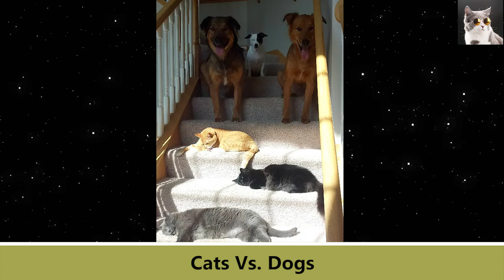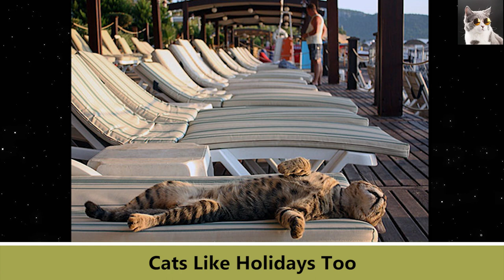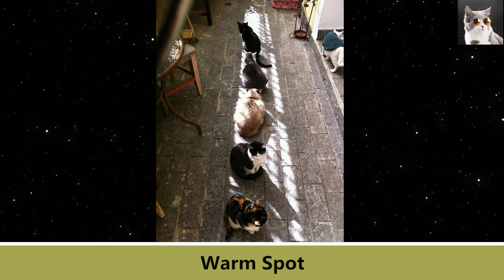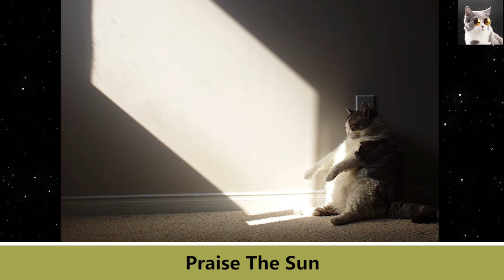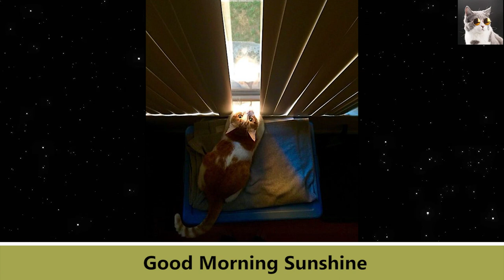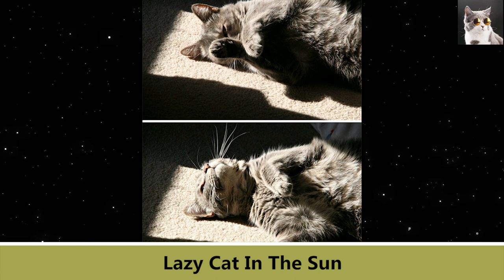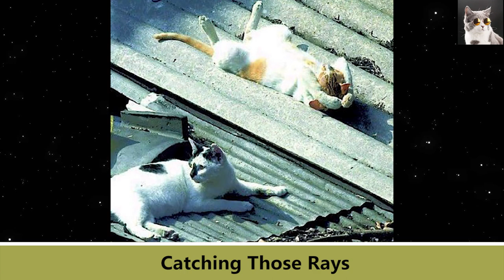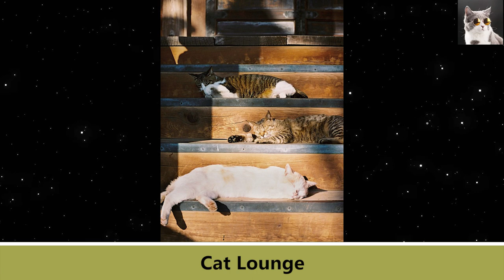Cats Who Love Sun More Than Anything - cute kitten